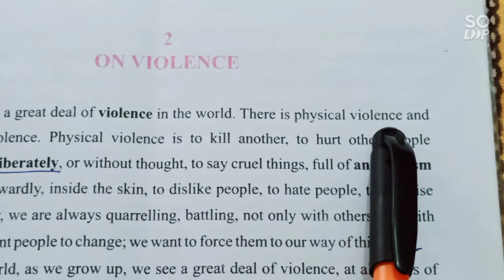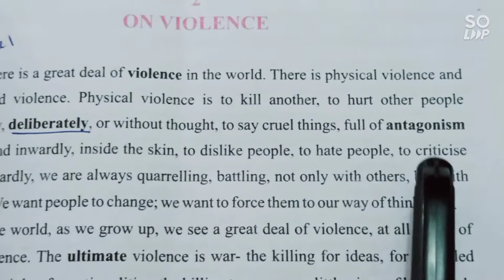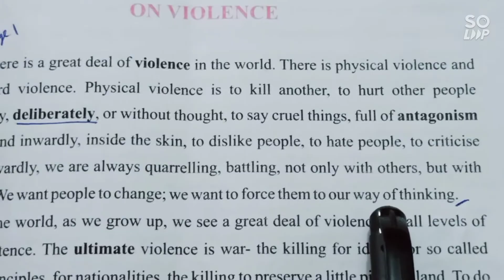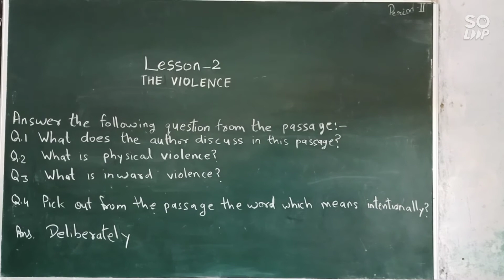VIDEO 168 RBSE BOARD CLASS 10 ENGLISH BOOK 1 GOLDEN RAYS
LESSON 2 ON VIOLENCE PASSAGE 1 PAGE 21